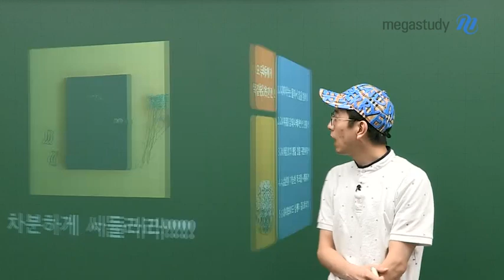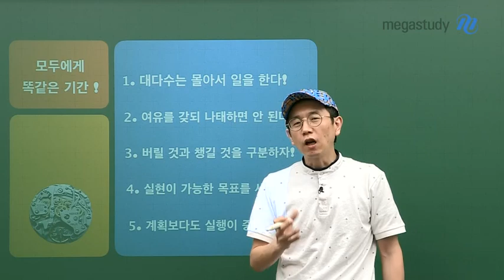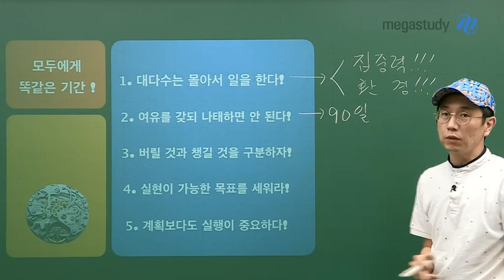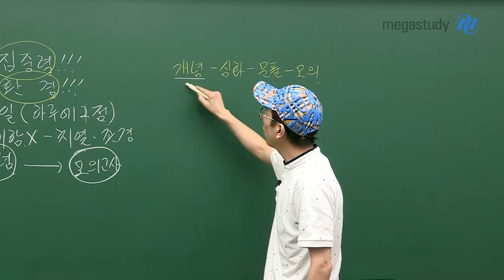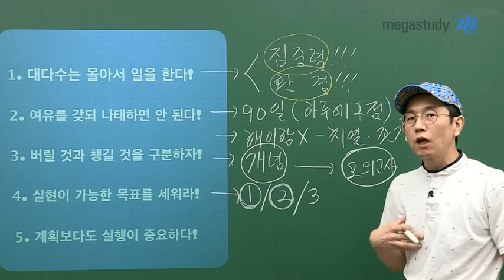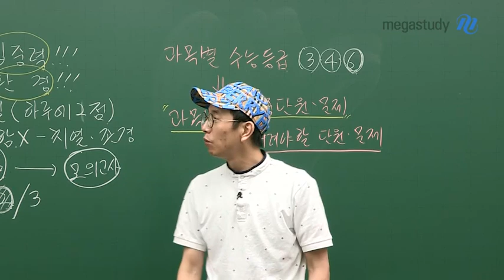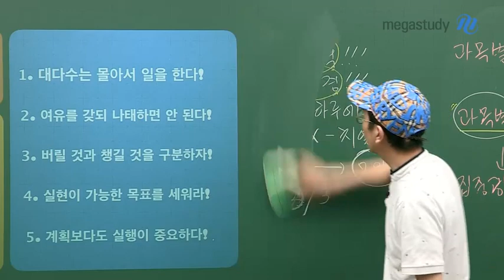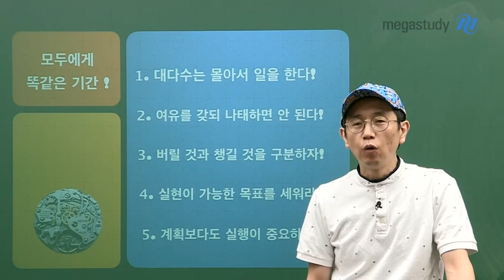[메가스터디] 윤리 강상식 쌤 - 차분하게 서둘러라!!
기간이 얼마 안 남았다고 해서,
차분함을 잃어버리면 시간을 많이 낭비하게 됩니다.

몸은 그대로인데, 마음만 바쁘다면
노력한 만큼의 성과를 얻을 수 없습니다.

"차분하게 서둘러라"

차분한 마음을 잊지 않되,
나태로 이어져서는 안 됩니다.

여러분에게 주어진 기간은 똑같습니다.
그렇다면 그 시간을 어떻게 써야 할까요?

1. 대다수는 몰아서 일을 한다!

2. 여유를 갖되 나태하면 안 된다!

3. 버릴 것과 챙길 것을 구분하자!

4. 실현이 가능한 목표를 세워라!

5. 계획보다도 실행이 중요하다!

어떤 의미인지 궁금하다면,